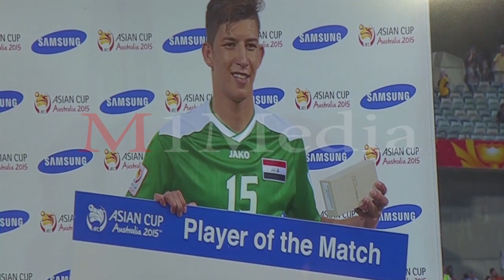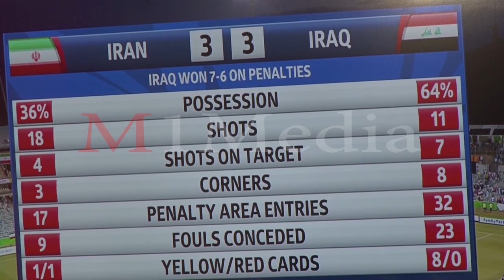Iraq vs Iran: AFC Asian Cup 2015 Quarter-Finals Post-Match Press Conference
Iraq vs Iran: AFC Asian Cup Australia 2015 Post-Match Press Conference
Iran 3-3 Iraq. AET (6-7 on Penalties): Salam Shakir scored the winner as Iraq claimed a place in the semi-finals of the AFC Asian Cup Australia 2015 after edging out arch-rivals Iran 7-6 on penalties following a sensational 3-3 draw at Canberra Stadium